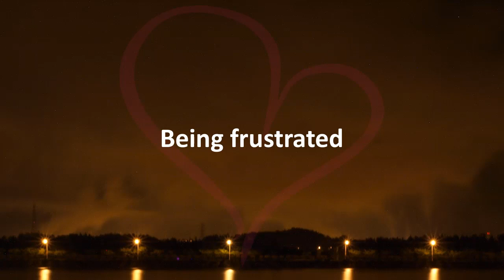When You Feel That Alignment Isn’t Enough And That You Should Be Doing Something More. ~ AH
➡ Free Inspirational Online Movie: HOW YOU CAN BE HAPPY RIGHT NOW (EVEN IF YOUR LIFE ISN’T PERFECT RIGHT NOW)